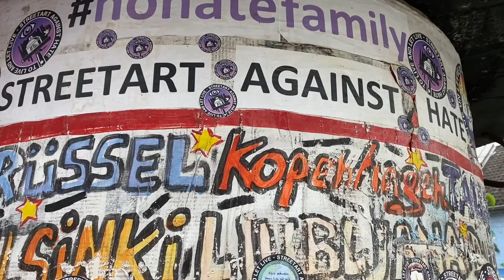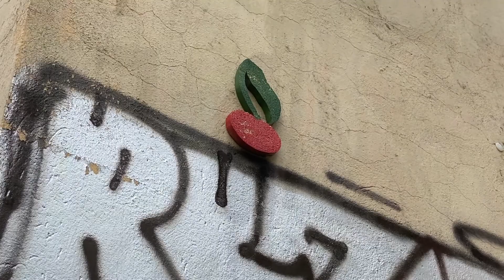Stadtradeln Street Art Tour mit Jash.One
Inspiration für eine bunte Tour durch Hannover. Street Art in Hannover wird immer bunter und vielfältiger. Wir trafen den hannoverschen Graffitikünstler Jascha Müller, mit dem wir auf Entdeckunsreise gingen.